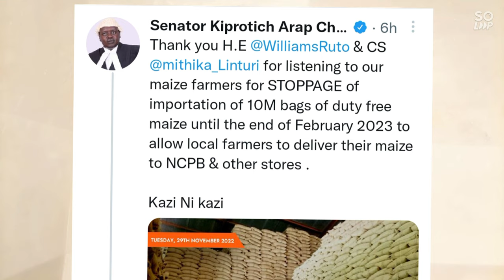Panicked Ruto Take U-turn Before 72 Hrs. After Disturbing Notice From Kenyans